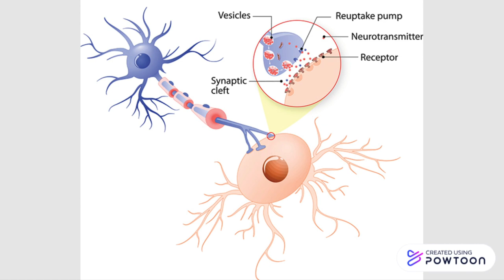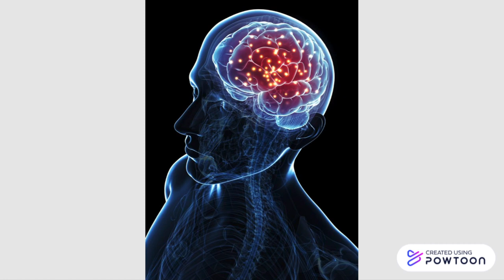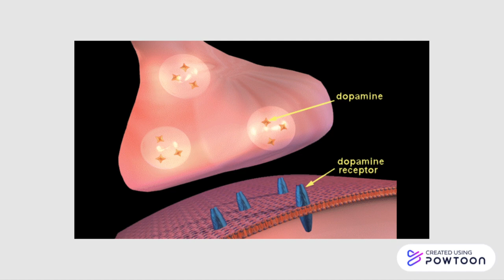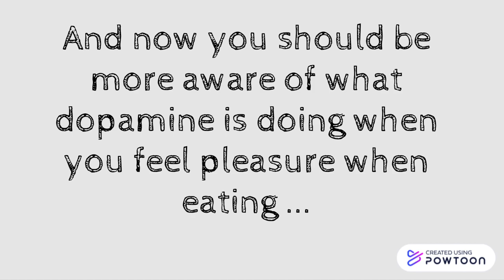My Movie 1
Science slam